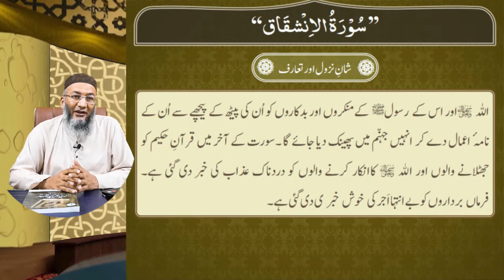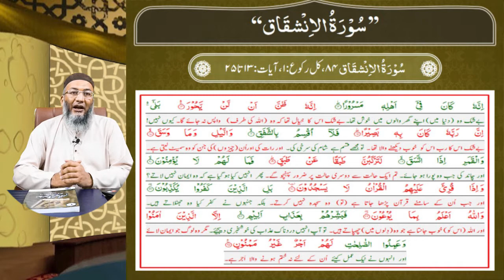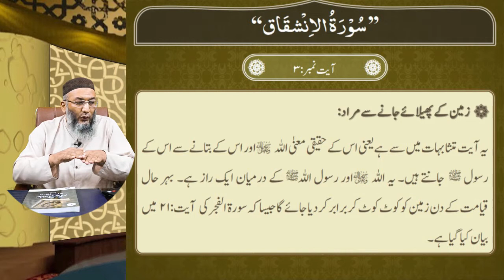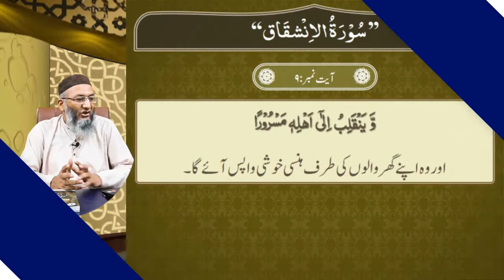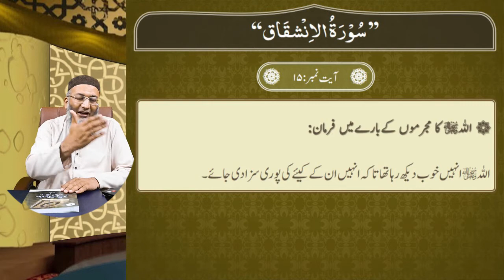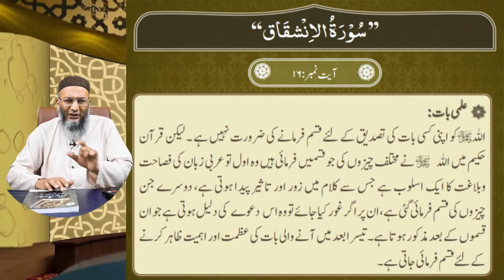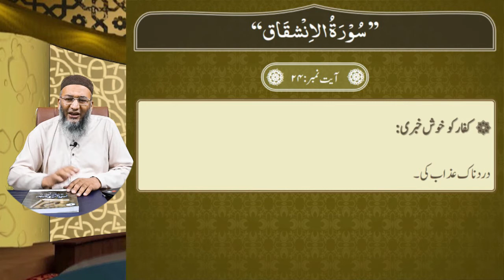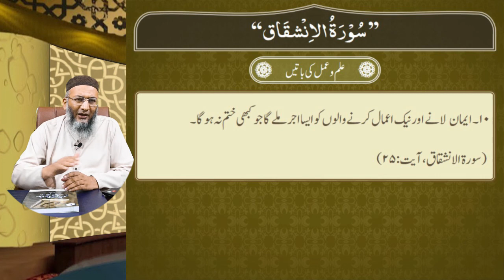Lecture-53: Surah Al-Inshiqaq (Mutalae Quran Part-2)